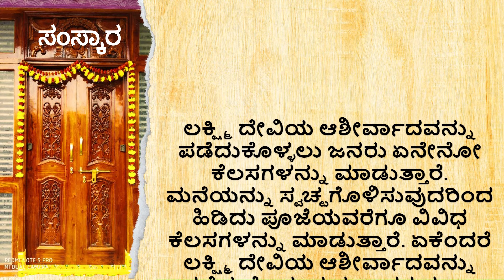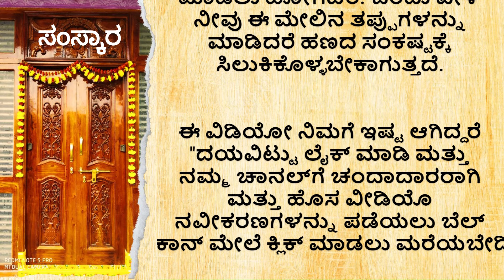useful information in kannada